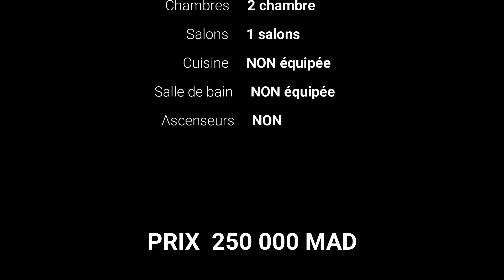شقة رخيصة في طنجة , 2 بيوت غير ب 23 مليون Appartement pas cher a tanger seulement a 230000 MAD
fix            : 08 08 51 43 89
mobile 1 : 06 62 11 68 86
mobile 2 : 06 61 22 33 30

شقتين للبيع في العرفان 2 (إقامة الجامعي) بوخالف
عمارة نظيفة و محترمة , و تتوفر على سانديك
في الطابق الرابع
( مع إمكانية دمج شقتين في شقة واحدة )
الشقتين من النوع الاقتصادي , تطلان  على الشارع , مع مساحة إجمالية تقدر ب 56 متر مربع
تتكون كل واحدة من :
+ 2 غرف
+ صالون
+ مطبخ
+ مرحاض
تتميز الشقق بقربها من جميع المرافق
السوق , المقاهي , المطاعم , النقل العمومي ...
يتوفر المجمع على موقف عمومي للسيارات
الثمن : 250000 درهم للشقة الواحدة

deux appartements à vendre à Al Irfan 2 (Résidence Al Jam3i) Boukhalef
Le bâtiment est propre et respectable, et a un syndique
au quatrième étage
(Avec la possibilité de fusionner deux appartements dans un seul)
Les appartements sont de type économique, donnant sur la rue, avec une superficie totale de 56 mètres carrés.
Chaque appartement Composé de :
+ 2 chambres
+ Salon
+ Cuisine
+ Toilettes
Les appartements sont proches de toutes
Marché, cafés, restaurants, transports en commun ...
Le complexe dispose d'un parking public
Le prix: 250000 Dhs pour chaque appartement